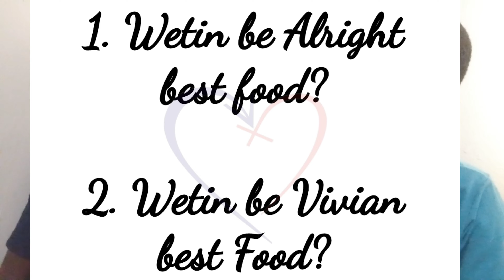Pidgin: Chopping Together Fit Better Marriage?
Na when last una even chop together for una marriage?

You be better person